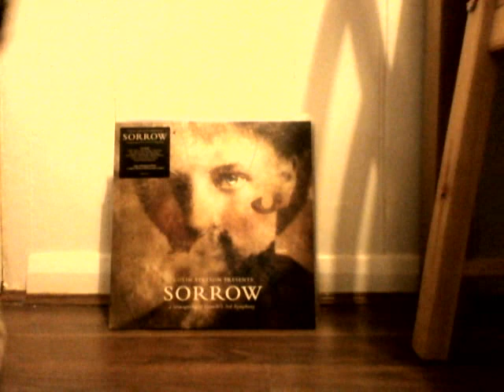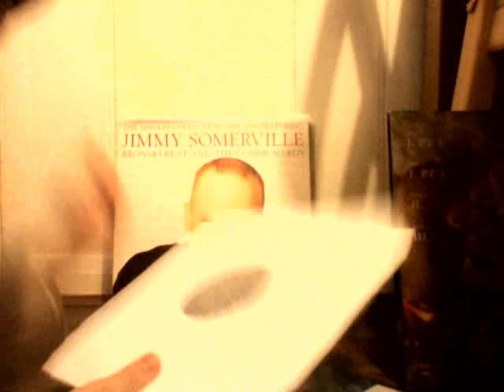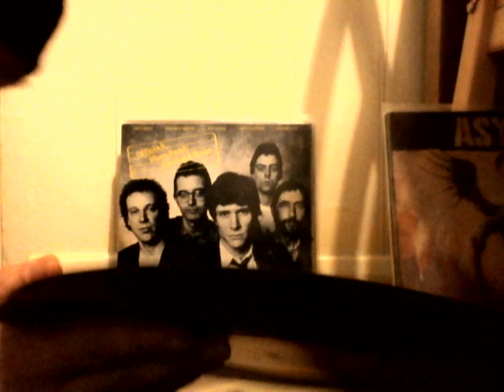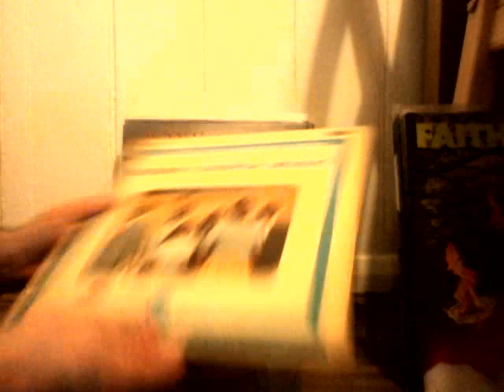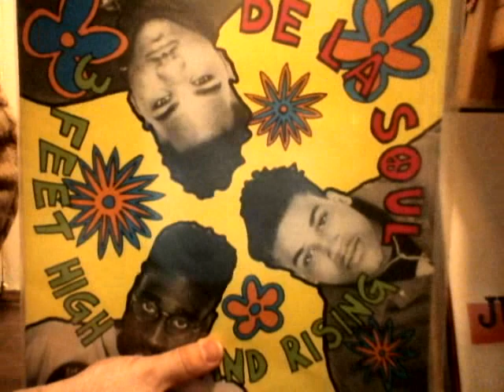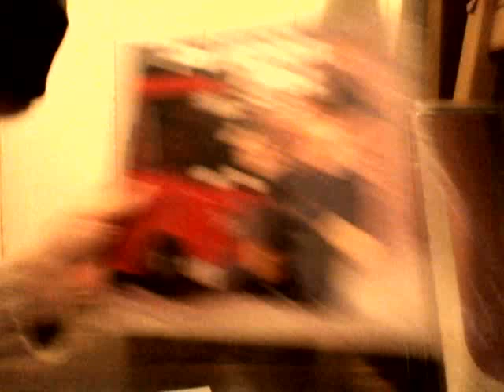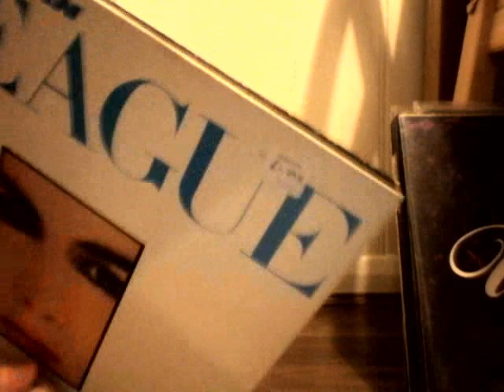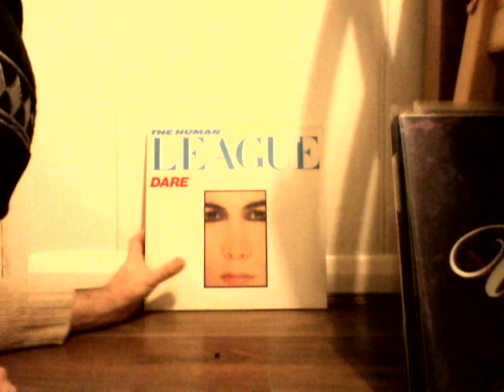Vinyl Community Martin The Wall Parody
Albums including special handwritten reviews of: Postman Pat, Tuomas Holopainen - Scrooge McDuck and Dare by The Human League.